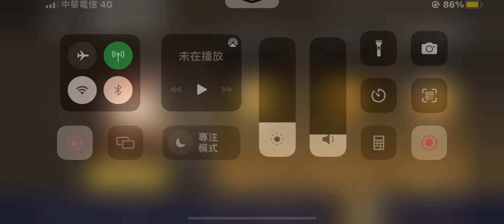忍者必須死 最新禮包兌換碼